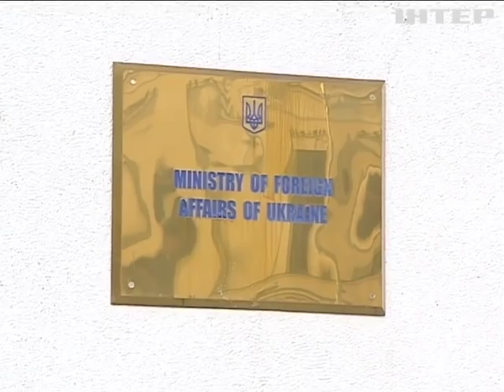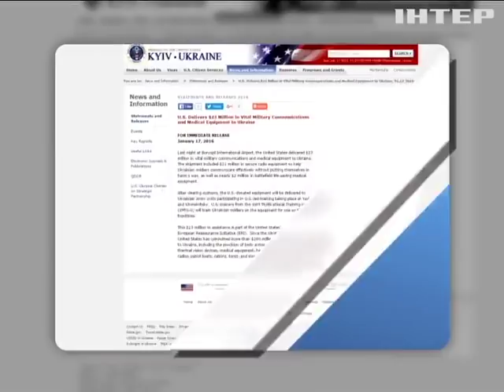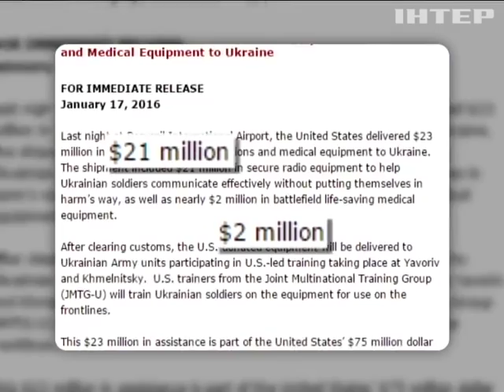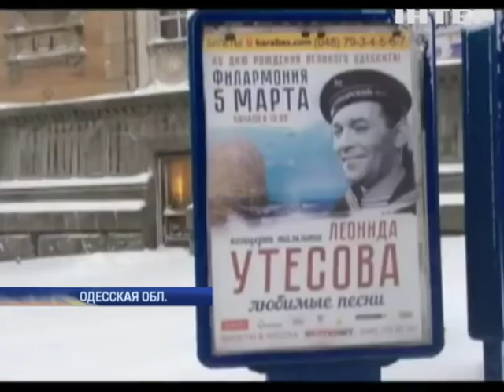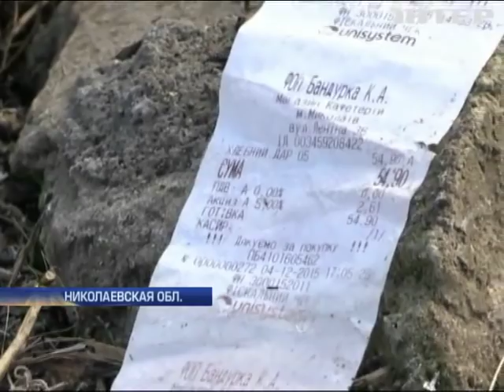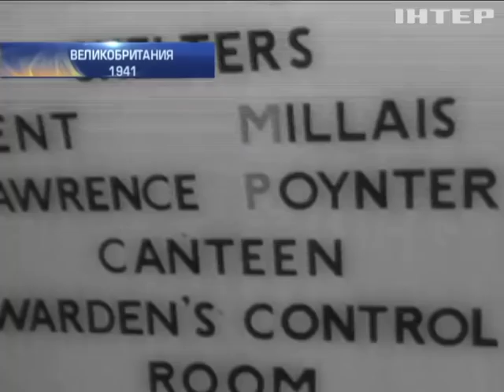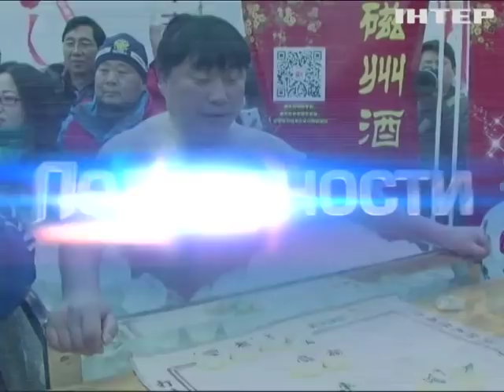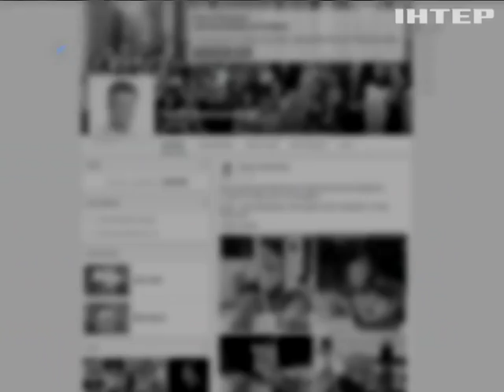Подробности, выпуск за 17 января 2016 года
Смотрите в этом выпуске: Украинская семья стала жертвой теракта в далекой Буркина-Фасо; Непогода заблокировала дороги и аэропорты. Синоптики утверждают - испытания только начинаются; Присяга под снегом. Как днепропетровская полиция к делу приступала.